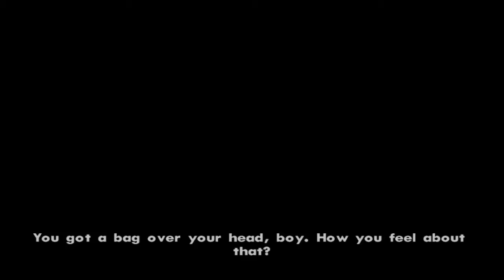GTA San Andreas Episodul 10 - Tradarea